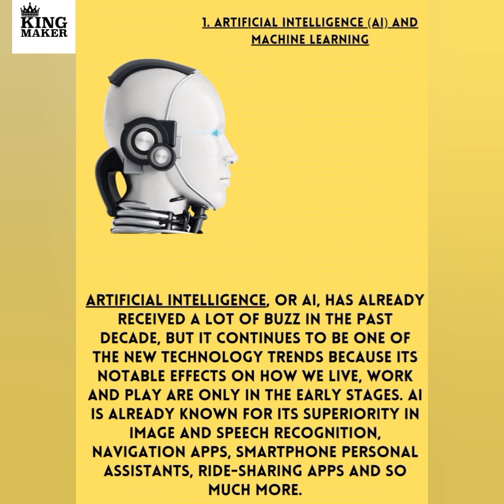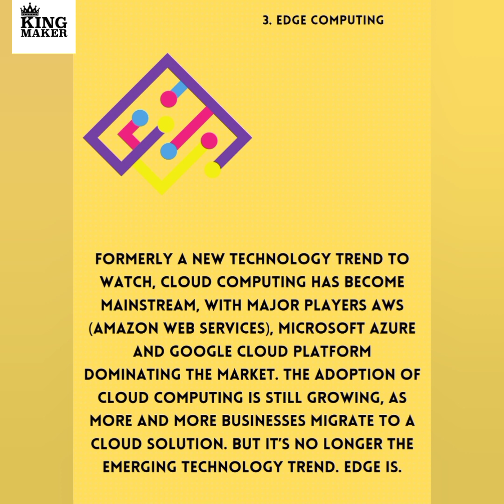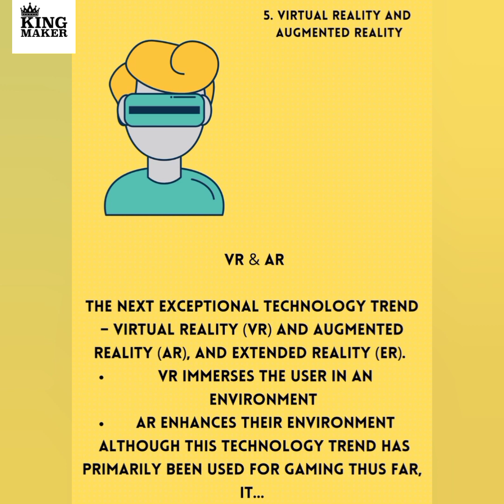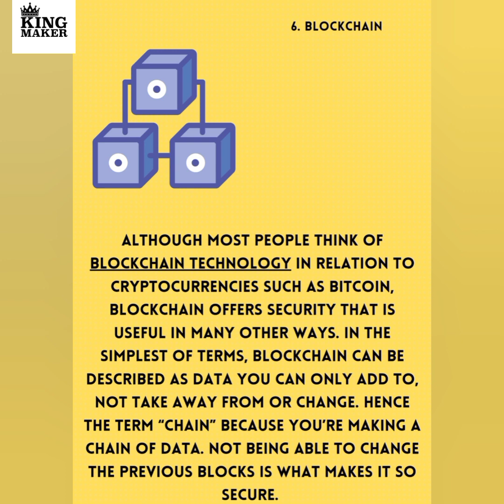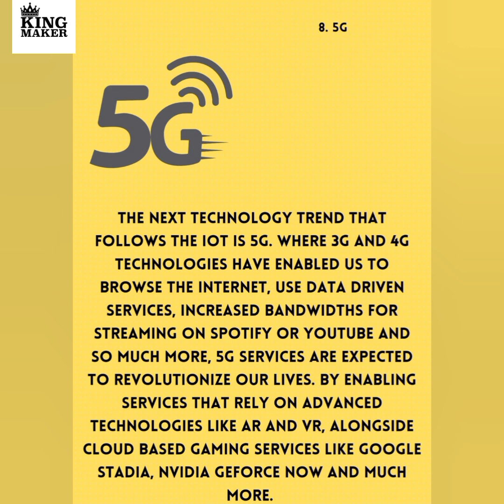TOP 9 NEW TECHNOLOGY TRENDS FOR 2021